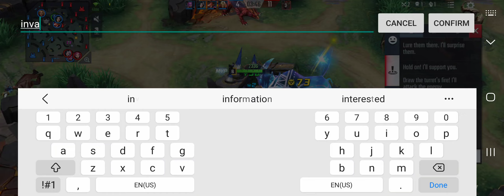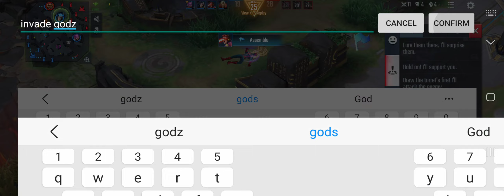Will Beast Win? Invaded by enemies and teammates are feeders | Marvel Super War